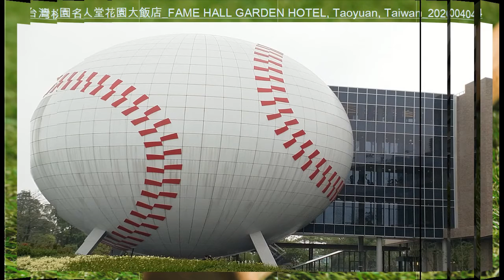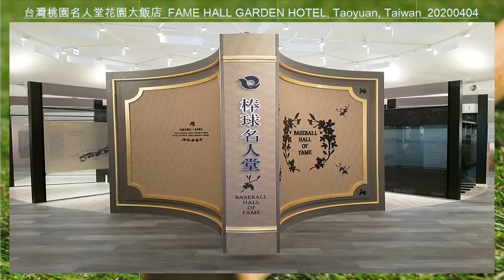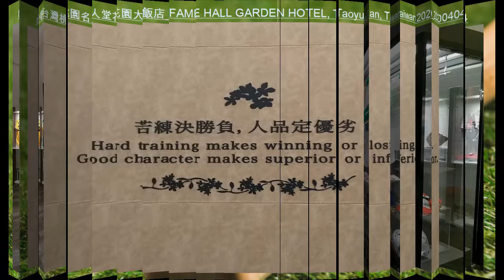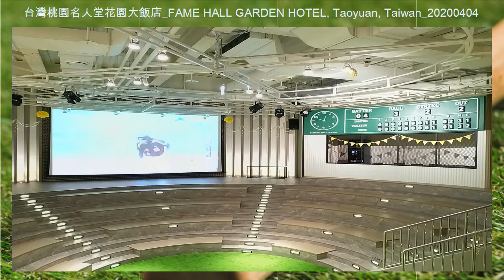台灣桃園名人堂花園大飯店 FAME HALL GARDEN HOTEL, Taoyuan, Taiwan 20200404 (棒球/兄弟/兄弟飯店/史努比/桃園旅店/特色建築/台灣棒球/棒球博物館)